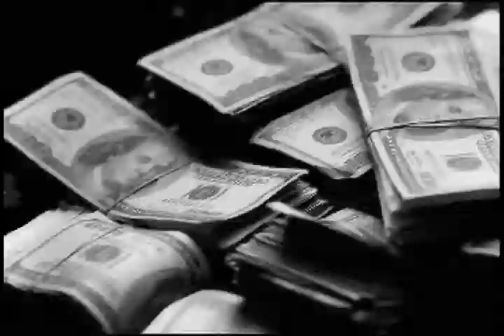DIrty Money interview with Nessa